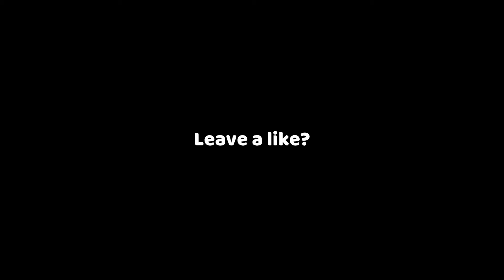Another Level😈 - (Fortnite Montage)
This Is A Montage.
Like & Sub 4 More!

Tags IGNORE:
fortnite montage,fortnite,another level,best fortnite montage,montage,fortnite montage tutorial,oh the larceny - another level,bad and dangerous fortnite montage,on another level,fortnite highlights,unique fortnite montage,god level fortnite montage,fortnite montage god level,404vincent fortnite montage,this montage is on another level.. ft. faze sway,this montage is on another level,donatello god level fortnite montage,over edited montage